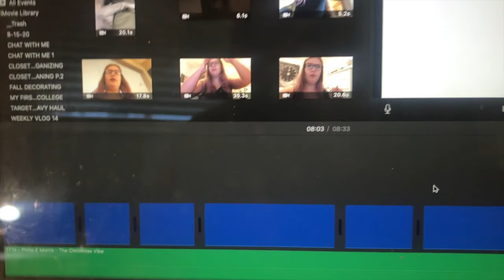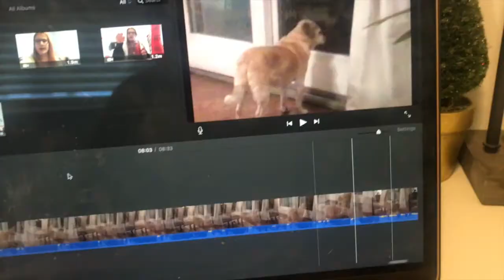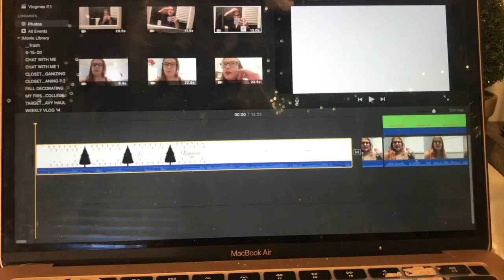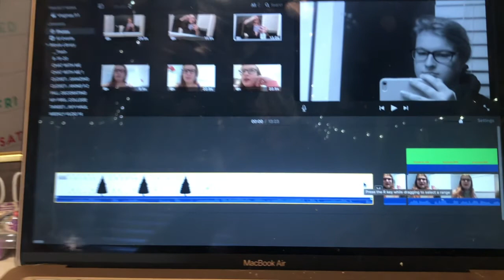PREPPING FOR FINALS | vlogmas days 3, 4 & 5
Hello everyone!

Welcome to the second episode of vlogmas! Once again, another late vlog. But I feel like the longer I work on a video, the better the content is. Anyways, I hope you enjoy this vlog and more videos will be coming soon including more vlogs.

~ Meg

Main highlights for vlogmas episode 2...

- I edit and upload vlogmas episode 1
-  I get froyo, Culver’s and Dunkin
-  I film lots of footage of my dogs (as always)

*uploading schedule*

1. Room Video (week of Dec. 7)
2. Vlogmas Ep. 3 (week of Dec. 7)
3. Thanksgiving vid? (Week of Dec .14)

*not sure if I am even going to upload the Thanksgiving video.

(There are more videos to come after what’s stated. Video dates are also subject to change frequently as the tentative date gets closer)

This is not a sponsored video and I am not trying to brag in any shape or form.

*FAQ*

How old are you? ➭ 18 (My birthday is 01/25/02)
Grade? ➭ I’m in my first year of college.
Where are you from? ➭ Michigan, USA
What do you film with? ➭ iPhone 7 and Nikon Coolpix P510
What do you edit with? ➭ iMovie (on MacBook Air)

Song 2: The Christmas Vibe – Philip E Morris